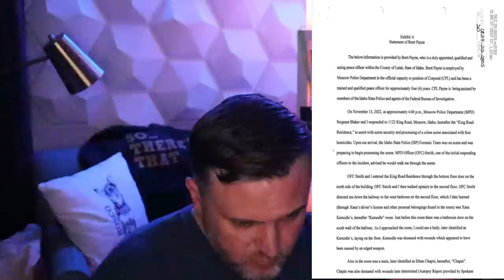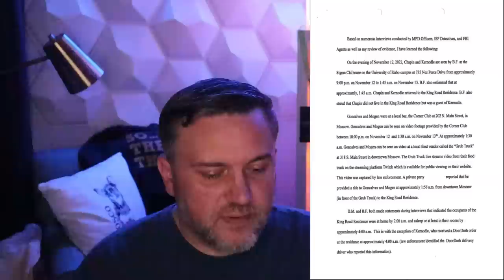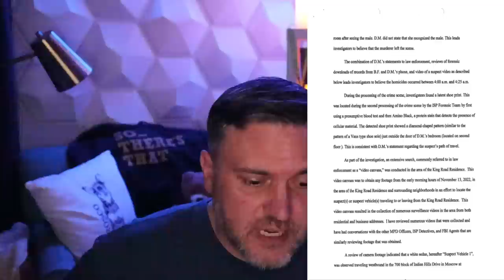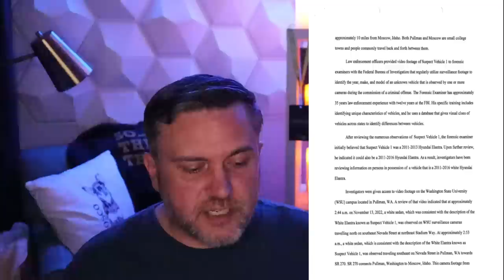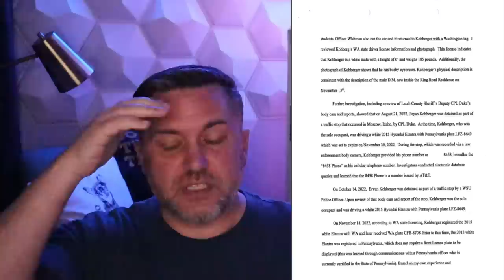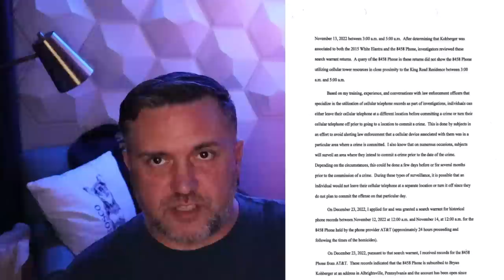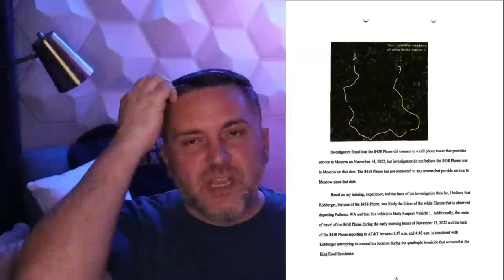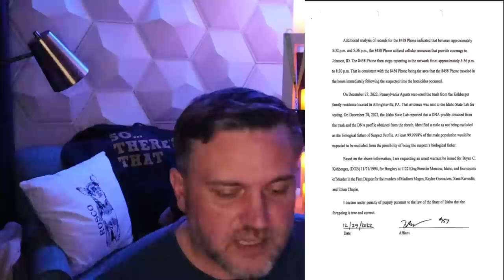Probable Cause | Bone Chilling Details | How Long Has He Been Planning This?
** * Support * * *

Resources:
DV Resource: